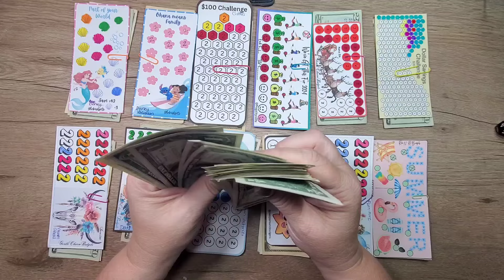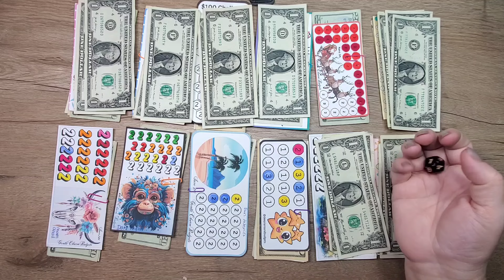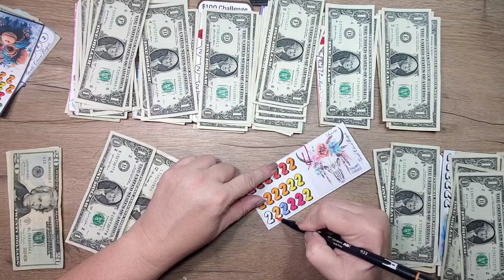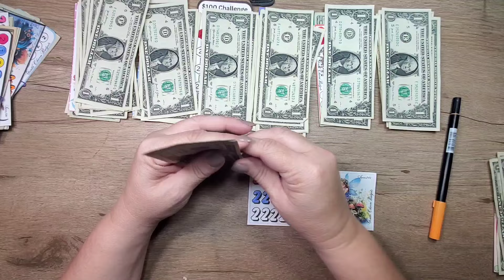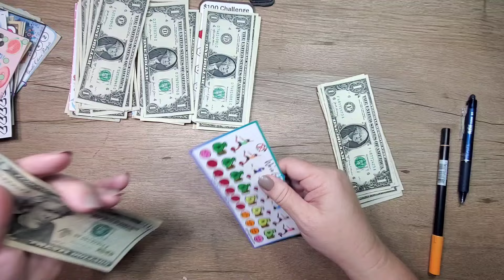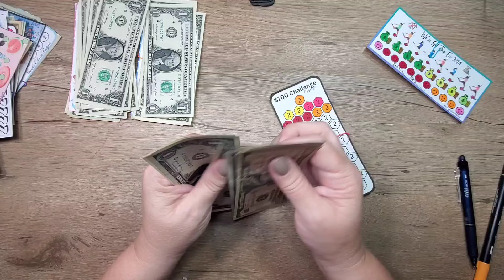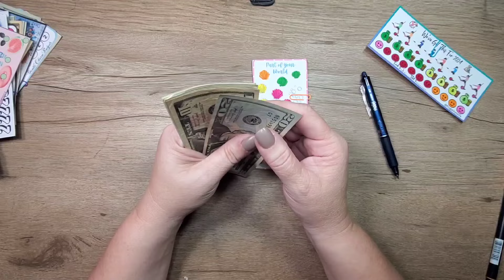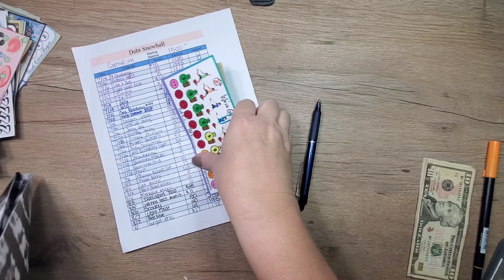Sunday Dollar Day 🚣🏻 Saving $2 At a Time 🏇🏻 Week 2 August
Dollar Day | Mini Cash Stuffing / Saving $50/ Week 2 August
The Charming Heather Gentle

Hi Everyone ❤️
In today's video I will be playing a game to do a mini cash stuffing for Sinking Fund envelopes. Hope you have an awesome day 🤑Watch and enjoy!
     ❤️Heather❤️

N37AHR

$3 Challenge

💰💰THINGS TO KNOW IF YOU'RE NEW TO THIS SYSTEM💰💰
     The envelope budgeting system divides your income into
different spending categories- bills, groceries, gas, and so
on. Once you've decided how much you should spend on
each category, you'll take that amount in cash and place it
into an envelope.
•Sinking Funds- are savings categories that have a specific
purpose and can have a timeline or not. These categories are
not a monthly expense but an expense that will come up.
Example: Christmas is an expense most of us know is
coming at the end of the year, so put aside money every
month and by December you will have a fully funded sinking
fund without the headache or "surprise expense"

qualified or certified to give financial advice. I am just
sharing what has worked for my family and I. If you are
looking for financial advice, I recommend seeking advice
from a professional.